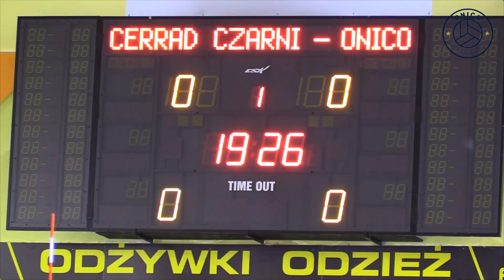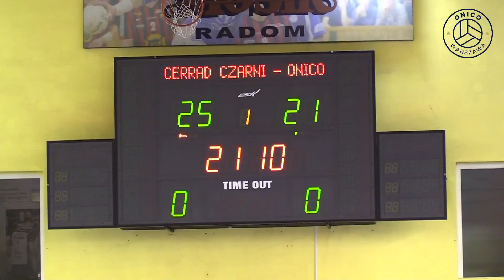Kulisy Derbów Mazowsza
Siatkarze ONICO Warszawa przegrali z Cerradem Czarnymi Radom 0:3. Zapraszamy na kulisy rywalizacji w radomskiej hali MOSiR.